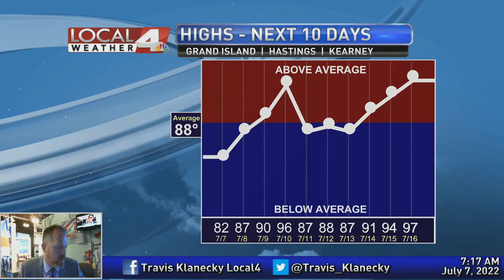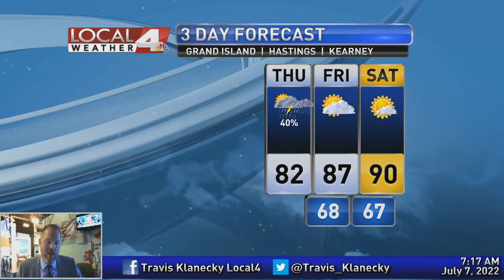July 7, 2022 Morning Forecast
Today will be the last day of rain for most of us for a few days.  And after a cooler day, temperatures will start to come back up going into the weekend.  Join me this morning for my last forecast of the week.  I'll have all the latest weather information.